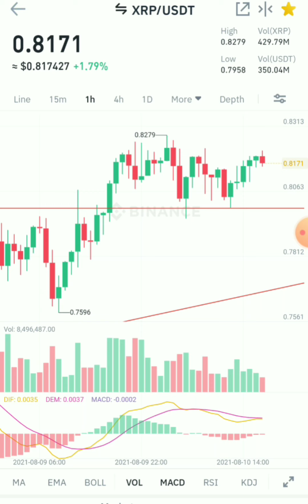Ripple XRP price chart analysis August 10, 2021: Trade Recommendation 08/10/20210?/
This is a price analysis for ripple XRP today August 10, 2021.